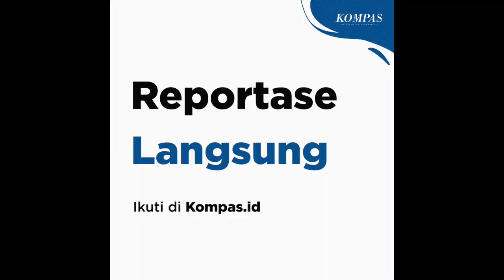ADP Lagu Kebangsaan